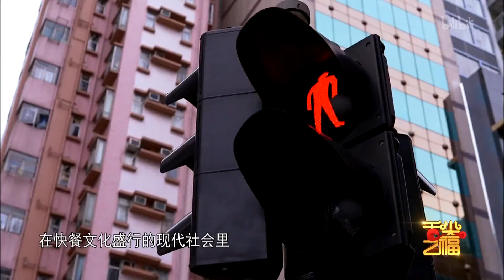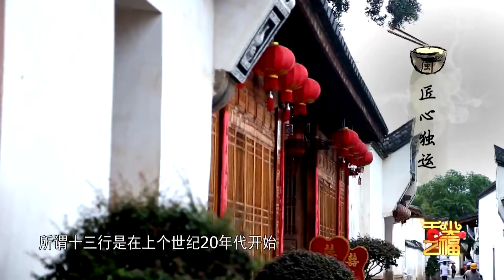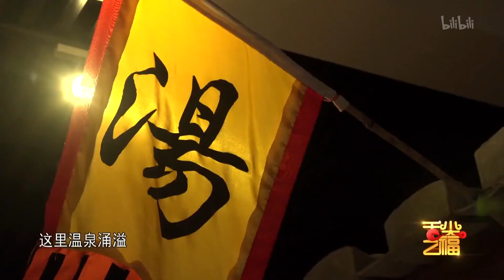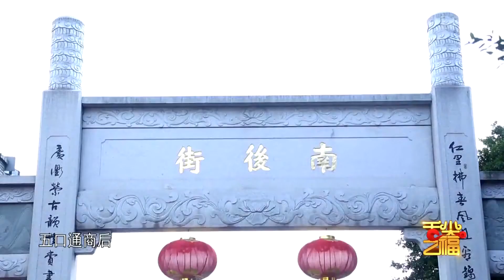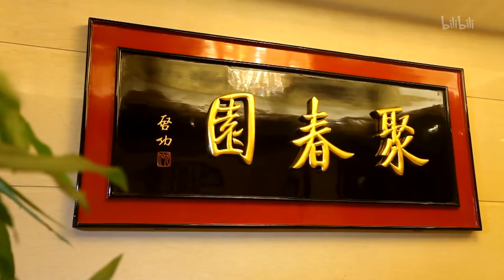《闽味传奇》第四集 独具匠心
第四集 《独具匠心》
肉燕
上汤豆腐丸
蟳肉老豆腐
洋烧排骨

        作为中国八大菜系之一，闽菜以烹制山珍海味而著称，在色香味形俱佳的基础上，以“香”、“味”见长，其清鲜、和醇、荤香、不腻的风格特色，以及汤路广泛的特点，在烹坛园地中独具一席。
        然而随着岁月流逝，一批闽菜大师慢慢老去，甚至有一些已经离开人世，他们做过的那些经典闽菜，如今甚至面临着失传的可能。幸而还有一批为闽菜事业殚精竭虑的闽厨们，他们曾见证过闽菜的光辉岁月，如今更是致力于传承经典，发扬闽菜文化。
        《闽味传奇》于2016年开播，每集20分钟，共8集：《源起闽都》《知味闽地》《功夫厨房》《独具匠心》《闽地小食》《光辉岁月》《心手相承》《八闽风味》《闽味传奇》。
        通过大师来讲述每一道菜的历史、特点、制作手法等，向我们展示了美味背后的不易；同时，邀请25位闽菜大师制作50道特色闽菜，从闽菜之王佛跳墙开始，既包括高端菜肴，也有接地气的民间小吃，将福建人“喜鲜、好汤”的特点展现的淋漓尽致，带领我们度过一段奇妙的美食之旅；最有特色的是，该片不仅有美食，还有师徒间德艺与厨艺的传承，让我们真正了解闽菜之所以名扬四海的原因……